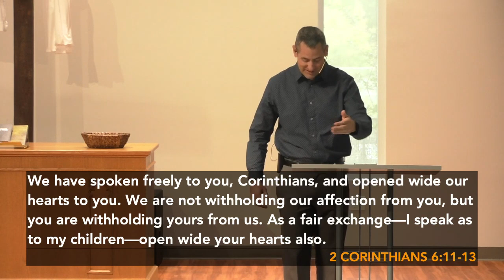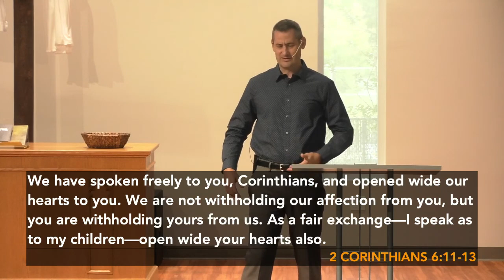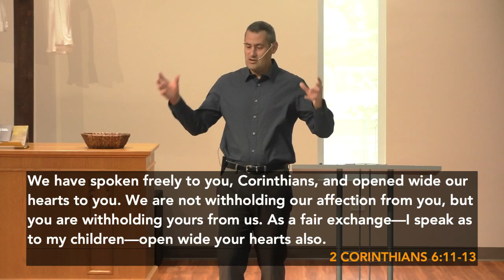Open Wide Your Heart | Saved To Serve | Pastor Ben Kuerth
Theme: "Open Wide Your Heart" | Saved to Serve